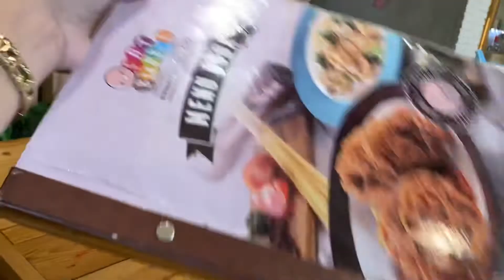Kay main ke Fat Bubble Summarecon Bekasi , seru banget guysss.. wajib coba kesana yaaa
Hai teman teman khairana, Terimakasih ya sudah selalu nonton video video aku..

Semoga teman teman selalu terhibur dengan video yang aku buat. Nonton video khairana sampai habis yaaa.
Makasih teman teman, i love youuu…